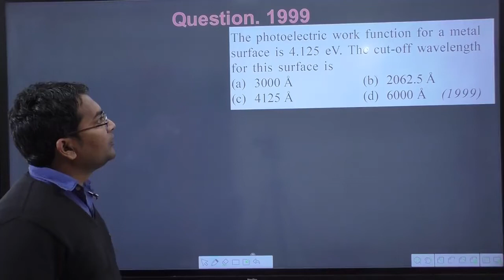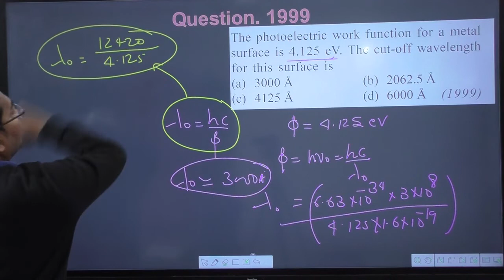The photoelectric work function for a metal surface is 4.125 eV. The cut-off wavelength for this